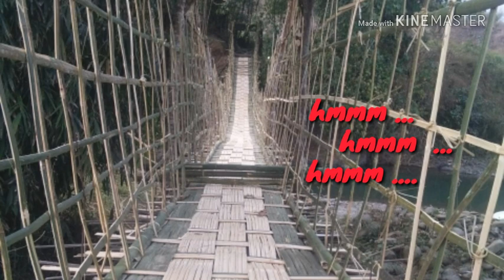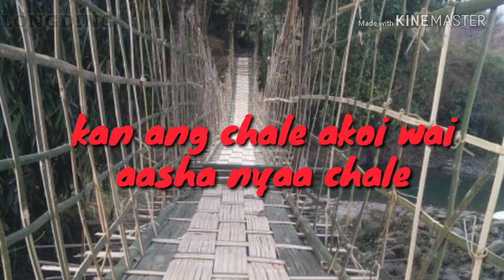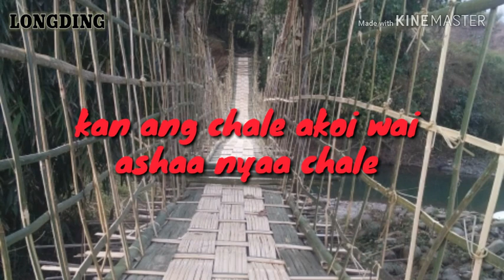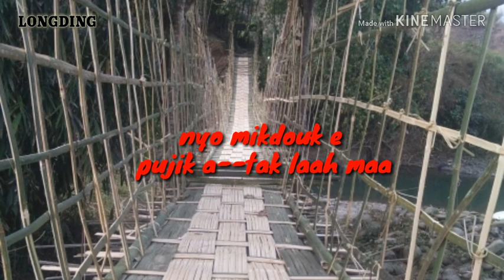Wancho latest sad song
wancho love song,
wancho lailung song,
wancho love song video,
wancho language,
wancho lailung,
wancho love song lyrics,
wancho longding,
wancho lyrics song,
wancho gospel song,
wancho latest song,
wancho WhatsApp status song,
wancho Christian song,
wancho history,
wancho love song,
wancho sad song,